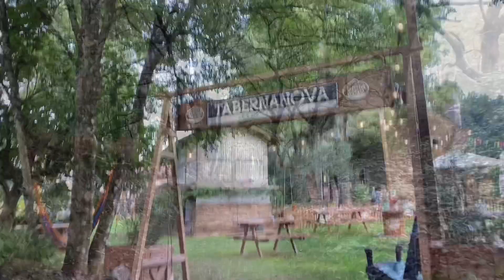Vía de la Plata. (C. Francés). Etapa 39. Arzúa - Pedrouzo. 20,5 km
Etapa corta y fácil; después de los esfuerzos y kilómetros hechos para llegar hasta aquí, el cuerpo se encuentra preparado, aunque también cansado.

Seguimos con los toboganes pero en menor medida que los días anteriores.

Muchos establecimientos se encuentran cerrados.

Pedrouzo es un hervidero de peregrinos, todos con el deseo de acabar mañana esta aventura y de poder llegar a Santiago.